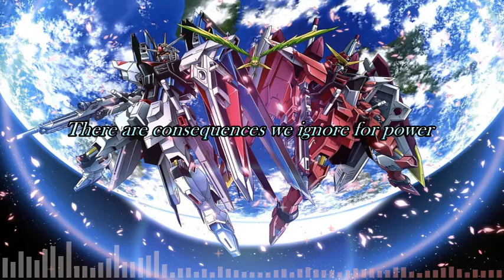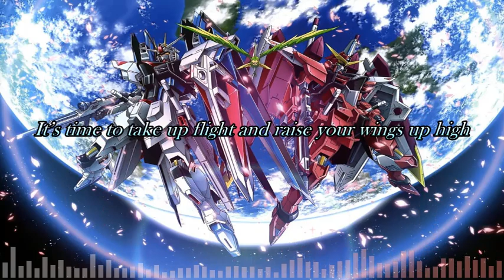English Cover - Mobile Suit Gundam SEED "Meteor" - Amateur Tempest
It is time to put on the nostalgia goggles, tackling a pretty old one again. A thank you to @jaz9864 for requesting the video. I hope you all enjoy it^^

"Like a Meteor it will all come crashing in." The song didn't use the word so I figured, I make up something to fill in.

English Cover - Mobile Suit Gundam SEED "Meteor"

Lyrics:
This hardened steel
It feels so cold to the touch
These wounds may not heal
The pain may just be too much

How can a broken heart embrace
Will I be able to find my rightful place

But I must keep on believing
This love is not deceiving
Just a mere illusion that’s been brought by despair

Light falling from the sky
Our hope spreads through the air
No sacrifice competes with the warmth that we share

This final dying dream
Where flames start to ignite
A new life will be born showing its radiant light

Accumulated sins
Can they transform into kindness
So in the end I will be able to forgive myself

Like thorns on a withering flower
There are consequences we ignore for power

A new era will now begin
Carrying these prayers deep within
Until the day that we finally meet again

A future set ablaze
Like rain on sunny days
You awaken from these intense waves of pain

A bond can still be formed even when we are hurt
Don’t let the loneliness deep inside you take control

It’s time to take up flight and raise your wings up high
Just take my hand so we can soar through the sky

For this united dream
My light will reach you all
Sharing a desire to rise to the call

No mistake is too great
I will carry the weight
So that this final dream will last forever more